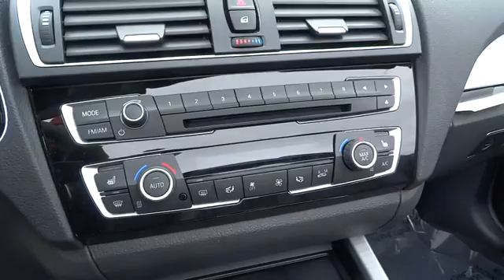2016 BMW 2 Series San Francisco, San Jose, Oakland, Marin, bay area, CA 16780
2016 BMW 2 Series
2016 BMW 2 Series M235i - Stock#: 16780 - VIN#: WBA1M1C54GV394280

BRUSHED ALUMINUM TRIM W/HIGH-GLOSS BLACK ACCENT  -inc: black high-gloss accent,COLD WEATHER PACKAGE  -inc: Heated Front Seats  Heated Steering Wheel  Retractable Headlight Washers,DRIVER ASSISTANCE PACKAGE  -inc: Rear View Camera  Park Distance Control,TECHNOLOGY PACKAGE  -inc: Remote Services  Advanced Real-Time Traffic Information  BMW Online & BMW Apps  Navigation System  Instrument Cluster w/Extended Contents,TRANSMISSION: 8-SPEED SPORT AUTOMATIC  (STD),Speed Sensitive Rain Detecting Variable Intermittent Wipers w/Heated Jets,Metal-Look Power Heated Auto Dimming Side Mirrors w/Manual Folding and Turn Signal Indicator,Leatherette Door Trim Insert,Radio: AM/FM/HD Stereo CD/MP3 Player,FOB Controls -inc: Trunk/Hatch/Tailgate  Windows and Sunroof/Convertible Roof,Radio w/Seek-Scan  Clock  Speed Compensated Volume Control  Aux Audio Input Jack  Steering Wheel Controls and External Memory Control,Memory Settings -inc: Driver Seat and Door Mirrors,Leather/Metal-Look Gear Shift Knob,Sport Leather Steering Wheel,Hands-Free Bluetooth & USB Audio Connection,4-Wheel Disc Brakes w/4-Wheel ABS  Front And Rear Vented Discs  Brake Assist and Hill Hold Control,Tire Specific Low Tire Pressure Warning